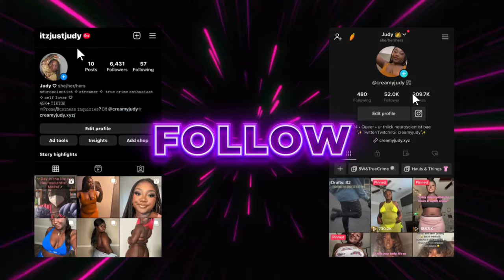11 BODIES FOUND ON THE MESA Pt. 1 | JUDYTRUECRIME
Sorry for the audio in the beginning! It’s extremely dangerous for everyone, not only SWers. TW: Extreme violence // Today, I wanted to discuss the details of the West Mesa Bone Collector Case and the victims found in the pit. Being that this case is a lot of information, there will be two parts. Part 2 will be about the newest details found and the possible suspects. This case is extremely heartbreaking and I hope that these victims are at peace. This case is still active and ongoing. If you have any information, please contact CRIME STOPPERS.

Thank you for hanging out with me today and I appreciate you guys for watching, it really means more than you know.

Judy